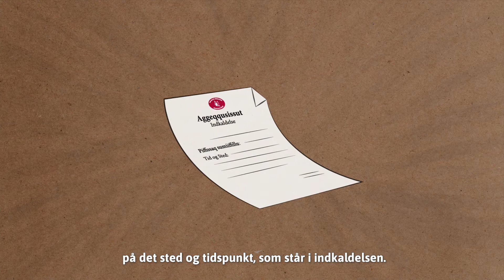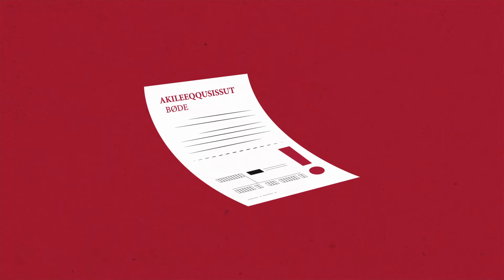Grønlands Domstole Hvis du skal vidne